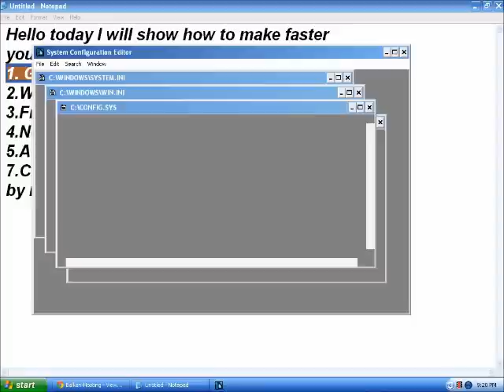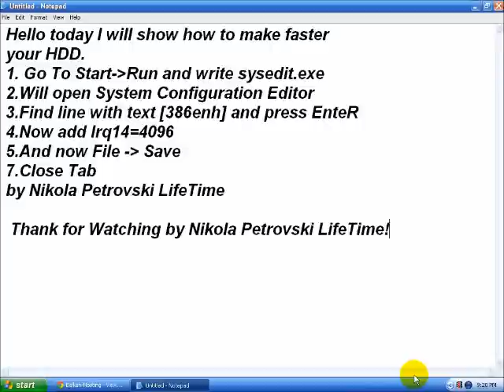How to make your HDD Faster!